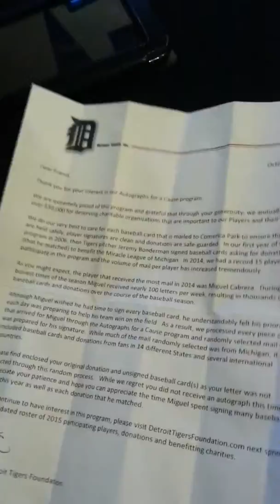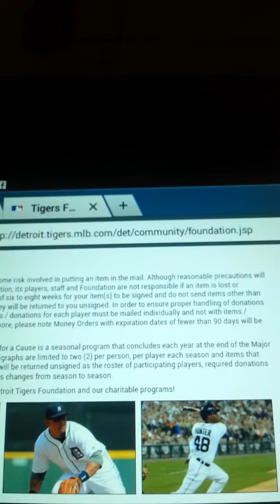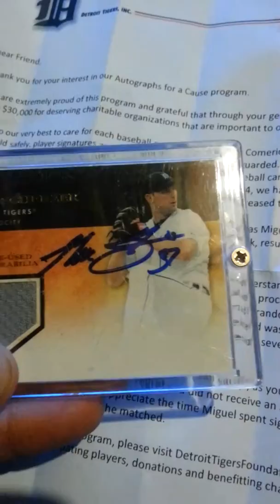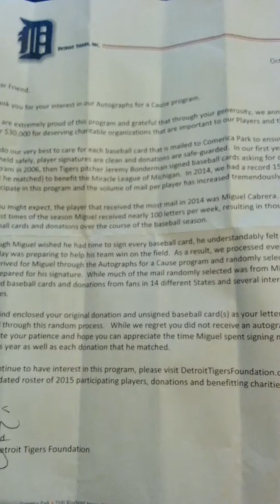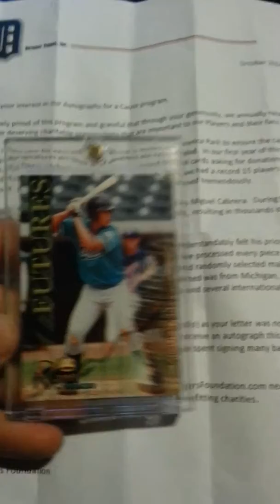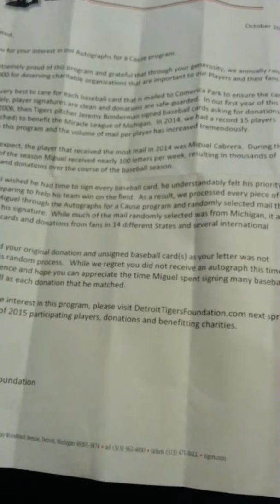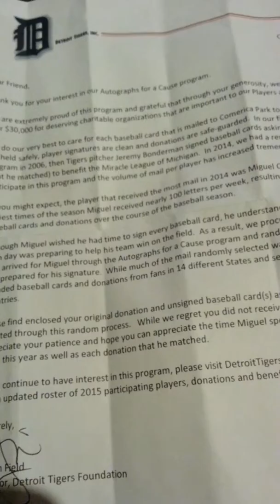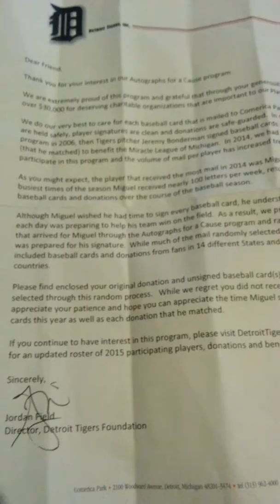DTF autographs for a cause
Here ya go funky D